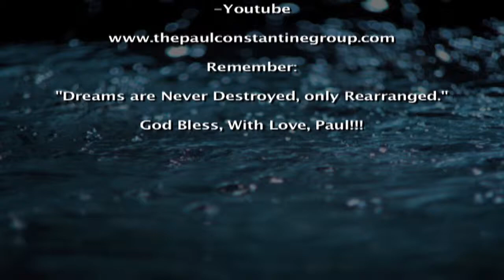Evermore Paul Abram Constantine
Evermore, is a song about finding the love of your life, and realizing that you want to be with them forever! People, there is someone for Everyone! Keep your Hearts, Minds and Souls True, and The 2 of U, will find Each Other! God Bless, with Love, Paul! Ecclesiastes 4:9-10